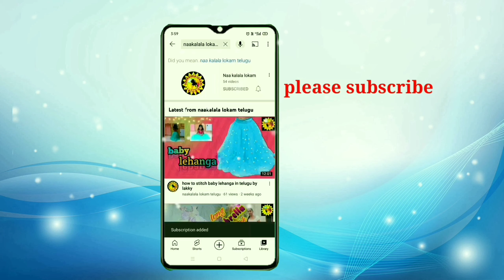beautiful Banaras blouse cutting and stitching | easy method#trending#viralvideo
Kids lehanga blouse cutting and stitching in telugu|simple way

Hi friends my name is lakshmi meeru chusthunnaru my you tube channel CHL fashion &arts

 In this video i can show you how to cut and stitch baby lehanga model in easy way it is so easy and beautiful you can also like it